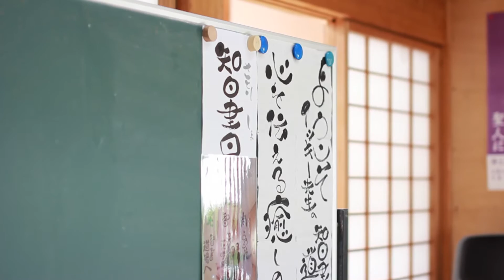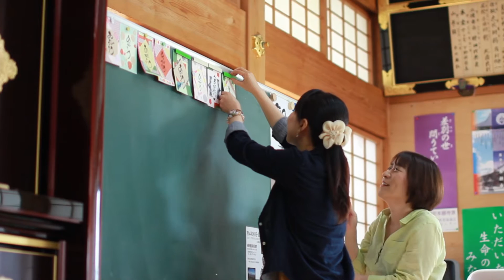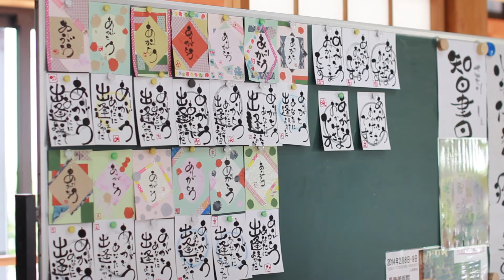イッキー先生の智書道場in川内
【智書（さとりしょ）】とは
字の上手い下手関係なく書き順、書き方にこだわらず自由に筆ペン一本で自分の心を相手に伝える書。
文字を書くのではなく絵を描くように楽しむ書です！

・字にコンプレックスのある方
・字がきたない！っと言われた事がある方
・人に喜ばれる特技を身につけたい方
・自分を認めてほしい方
・手軽にできる趣味を持ちたい。
・家で簡単にできるストレス解消法を探している。
・人に喜んでもらいたい方
・人を元気にしてあげたい方
・/自分の身の回りを楽しい環境にしたい方

ご参加をお待ちしております(^^)/